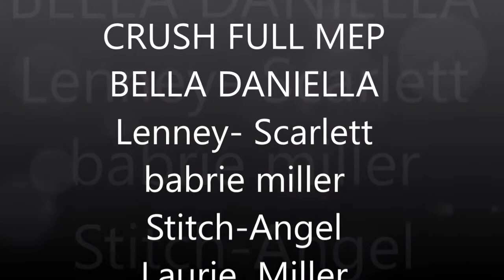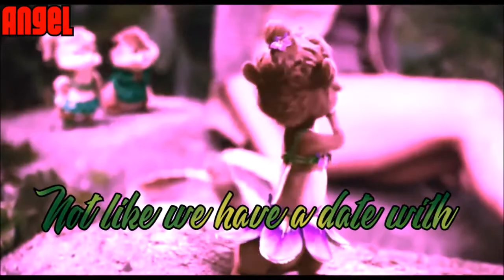the chipettes-crush [FULL MEP]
hey I create a full mep enjoy everybody